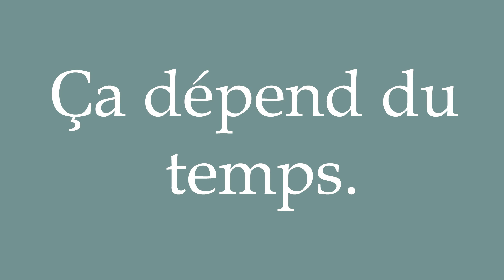How to Pronounce ''Ça dépend du temps'' (It depends on the weather) Correctly in French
Learn how to say and properly pronounce ''Ça dépend du temps'' in French with this free pronunciation tutorial. Apprenez à prononcer des mots en français grâce à nos tutoriels.